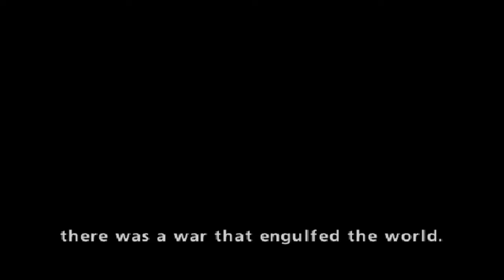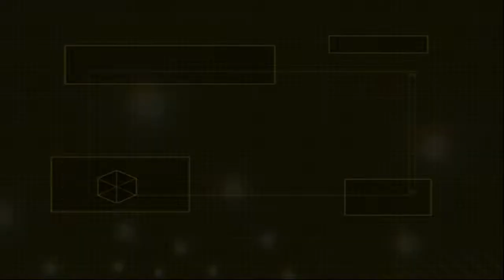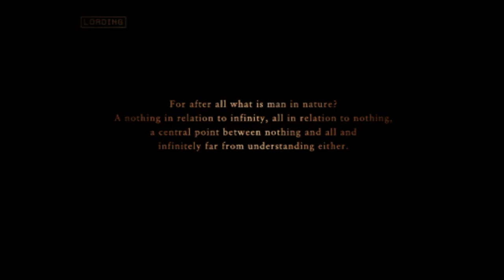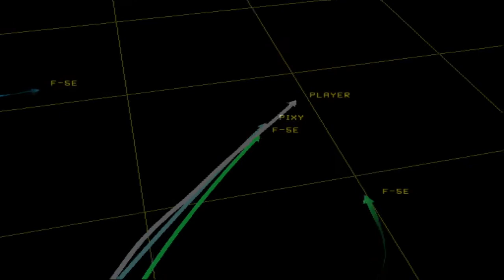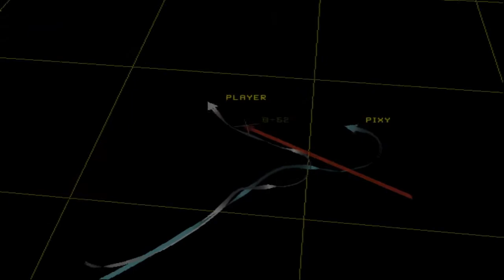PS2 Ace Combat Zero: The Belkan War - Mercenary #1: Glacial Skies | Su-47 Berkut